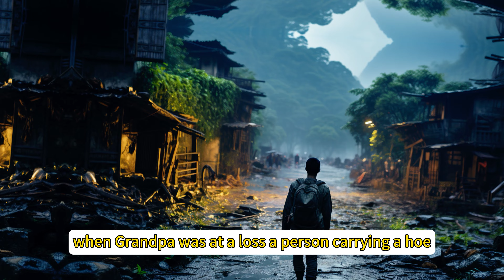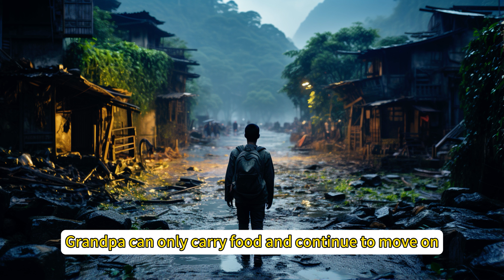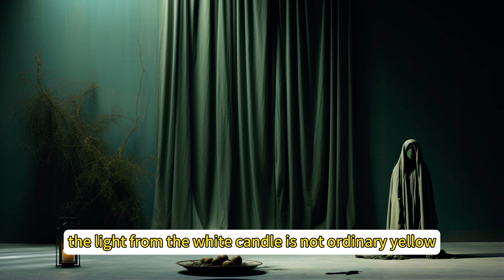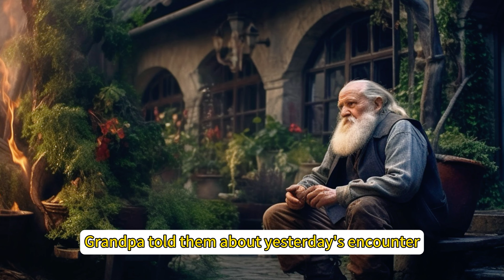Stories, horror stories, horror stories from the old East. A bedtime story. 4K